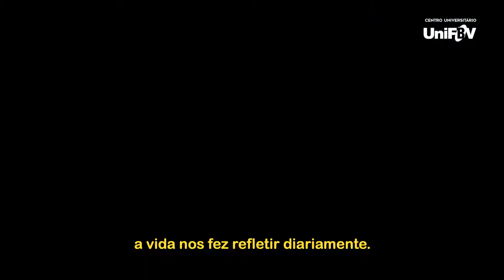Como foi a sua caminhada? - Fim de ano UniFBV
Que em 2021 a sua caminhada seja repleta de conquistas para comemorar, dias cheios de cores e muito conhecimento. Até lá 🥰